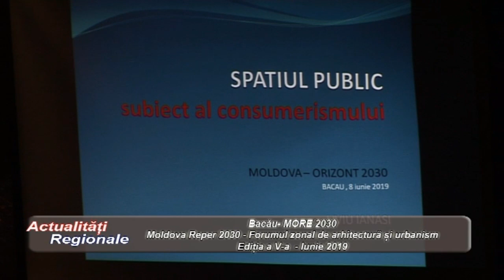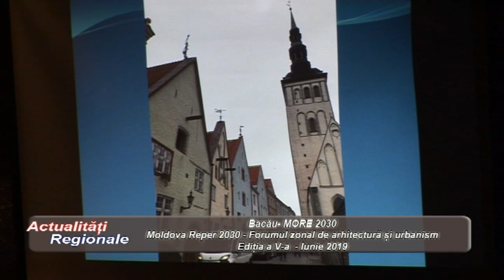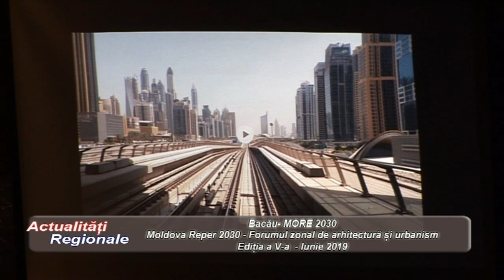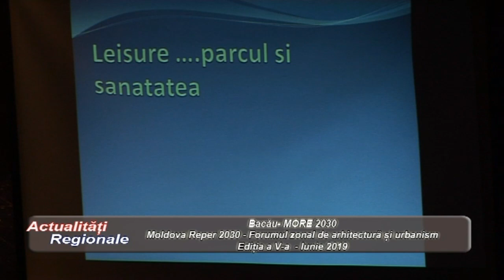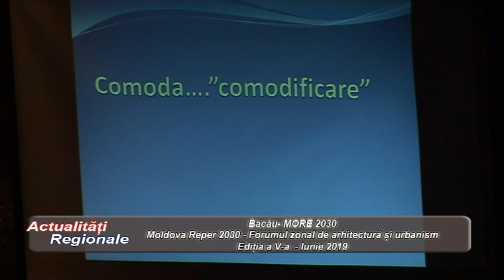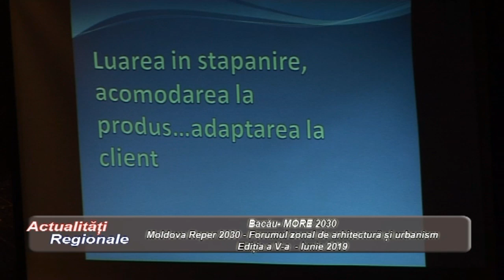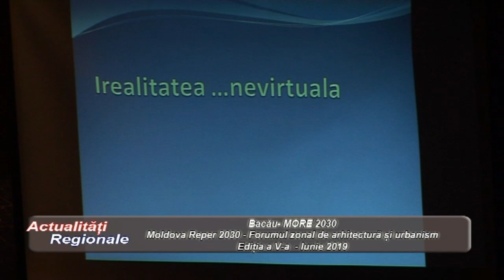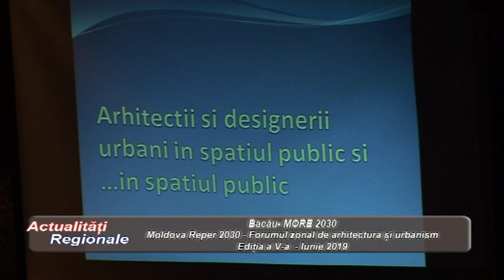8 Arh Liviu IANASI